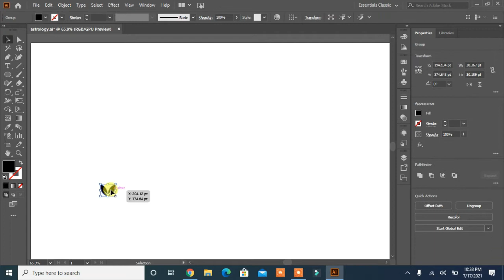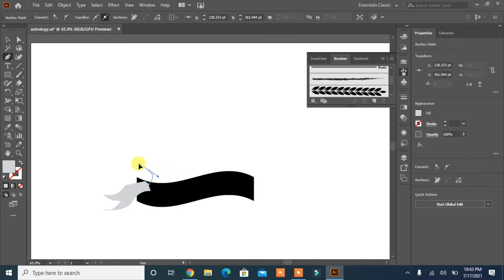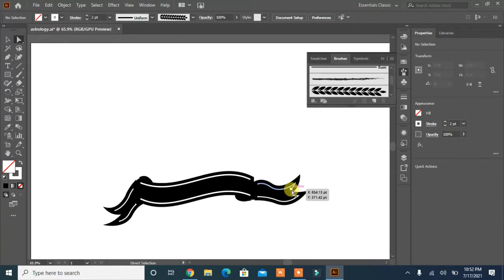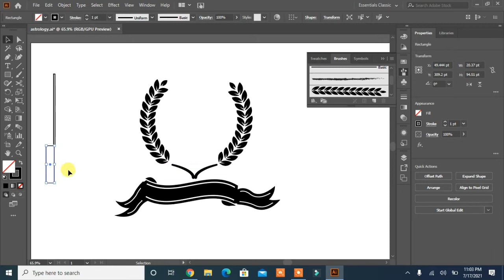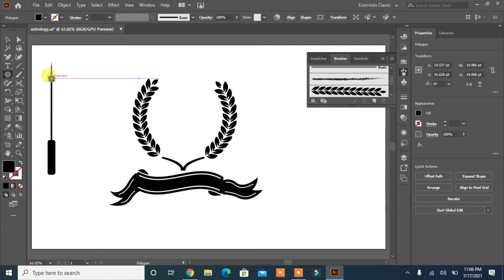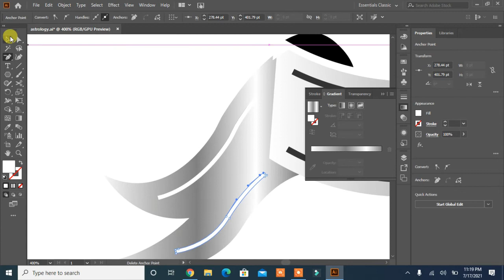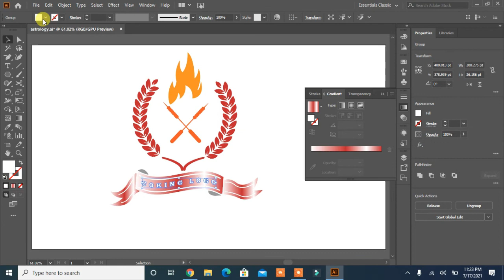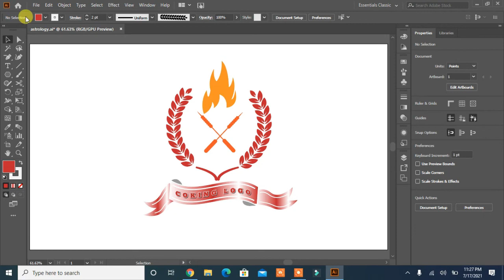How To Make Free Professional Logo In illustrator | Make Logo For YouTube | Rasheed RGD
Hi friend
Learn how to design a logo for your channel
You can easily learn from our video
Or we can make it
This tutorial is designed to help you

How to create a restaurant
food logo with 3d realistic look
logo design in illustrator for beginners
how to create a restaurant concept

how to make logo design ideas
Don't hold back. ...
Write down every idea. ...
Choose the right time. ...
Let your ideas simmer. ...
Make a list of adjectives that describe your brand. ...
Make a list of words that describe how you want your brand to be perceived. ...
Make a list of how you want people to feel when they see your logo.

Photoshop logo design tutorial and mockup realistic view

Food logo video